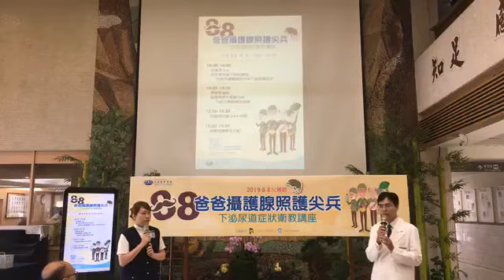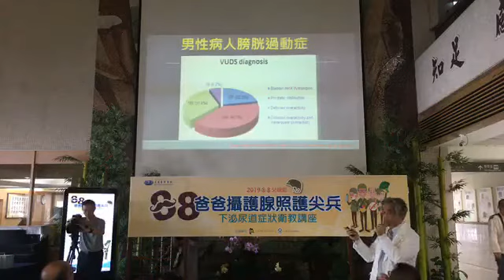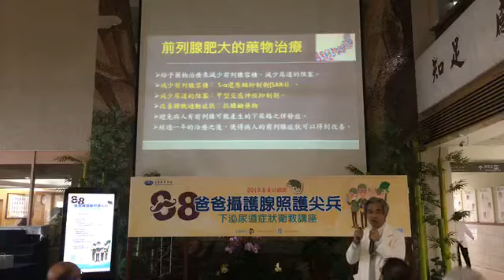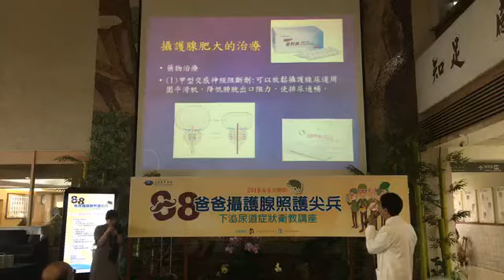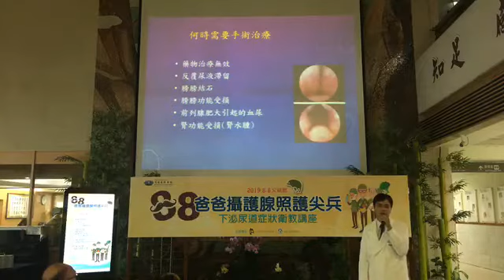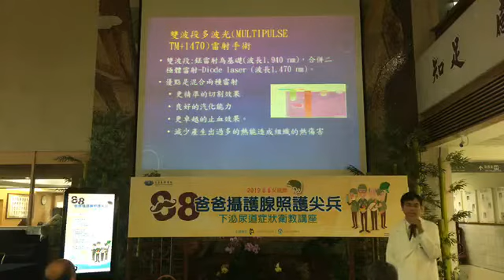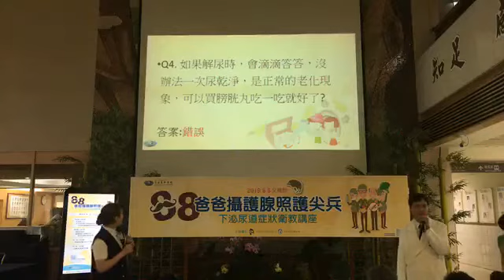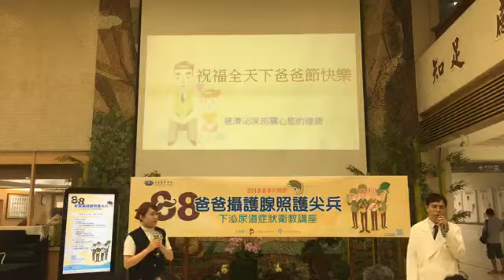爸爸攝護腺照護尖兵